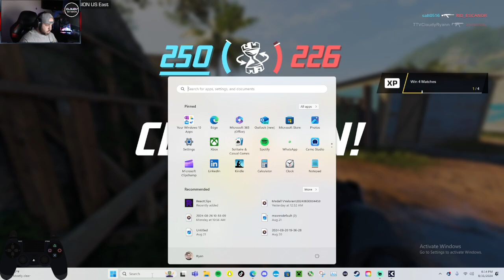Close loss did everything I could